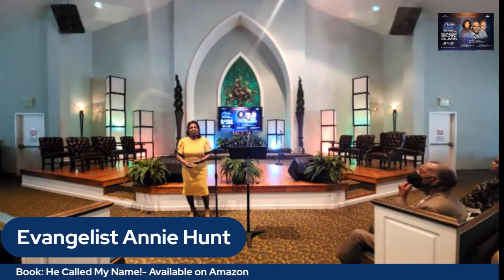GMD AIM - Sunday School Day with speaker Evangelist Annie Hunt and author of "He Called My Name."